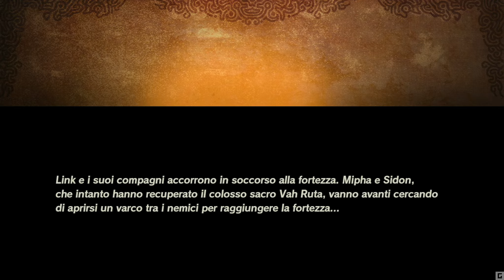16 HYRULE WARRIORS: L'era della Calamità - Battaglia di Akkala.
Gameplay ita senza commento de L'era della Calamità.